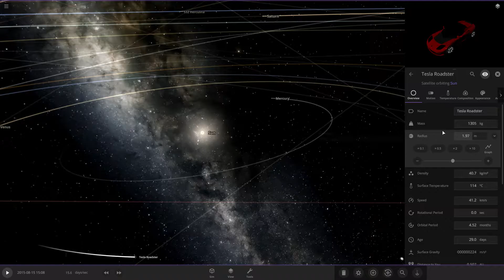TONIGHT ON BOTTOM GEAR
WE MAKE A TESLA ROADSTER LARGER THEN THE SUN